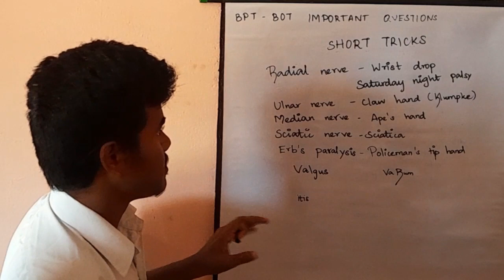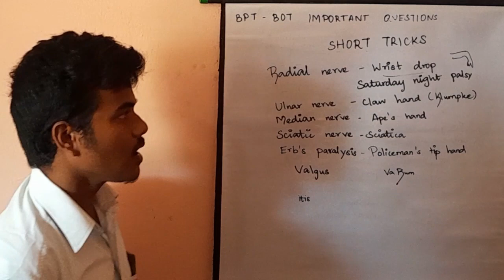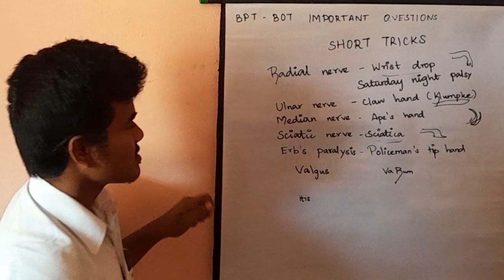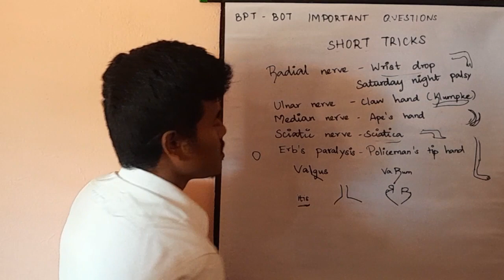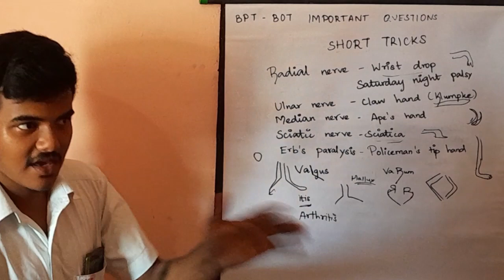Easy remembering tricks| Anatomy | Applied aspect |Short tricks | Part1 |Tamil | Exam targeted talk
short tricks
anatomy
medical concepts
physiology tips and tricks
tamil